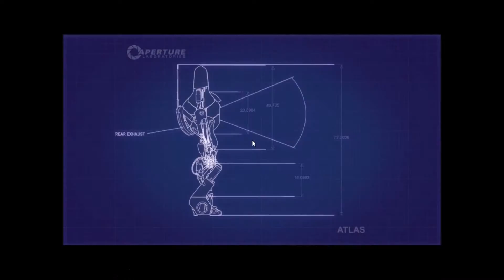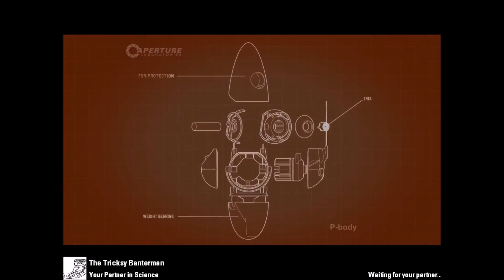DMAN AND DUMASS PORTAL2 P4